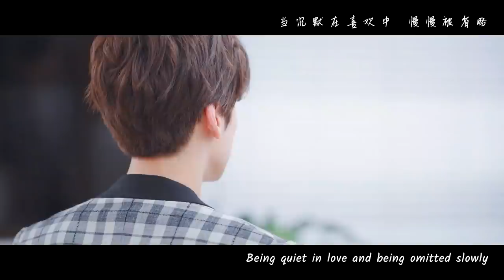[ENG SUB] Second Lead Syndrome: Miles Wei | Count Your Lucky Stars OST - The Omitted 省略 刘瑞琦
Drama Name: Count Your Lucky Stars
Genres: Romance, Comedy, Urban
Also known as: I Really Like You, 我好喜欢你

💬Plot summary:
Chic editor Lu Xingcheng has a haughty personality and a sharp tongue. In the fashion world, he is a legendary figure and famous for being lucky. Tong Xiaoyou is an unknown designer who is unlucky in everything that she does. An accident causes their lucks to be interchanged and their lives take a drastic turn. As Tong Xiaoyou gets to know Lu Xingcheng, she gradually learns about his hidden past and discovers a man who yearns for family despite his arrogant facade. Tong Xiaoyou wants to help her idol return to his former glory, but his egotistic tendencies can be hard to deal with.

💕Cast:
Lu Xingcheng - Jerry Yan
Tong Xiaoyou - Shen Yue
Lu Yanzhi - Miles Wei